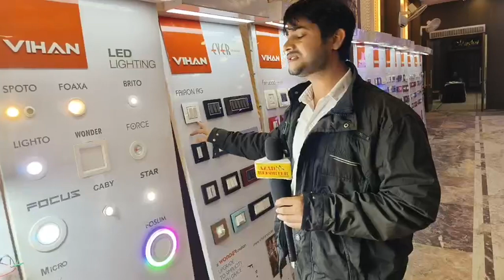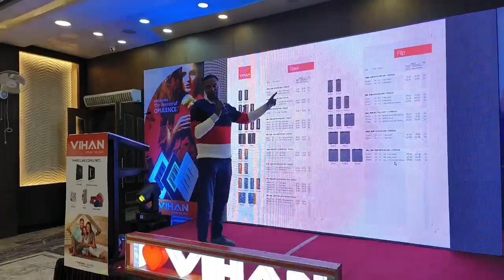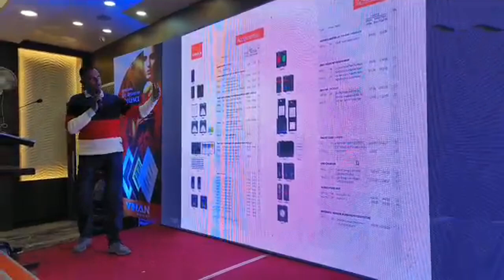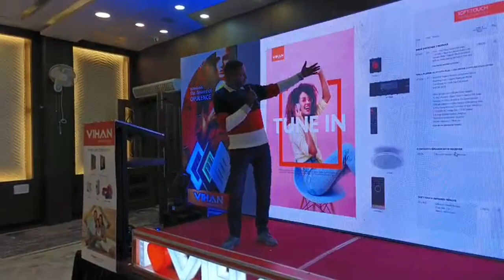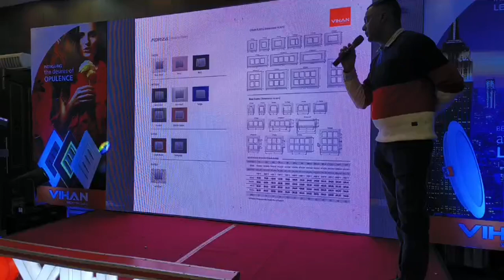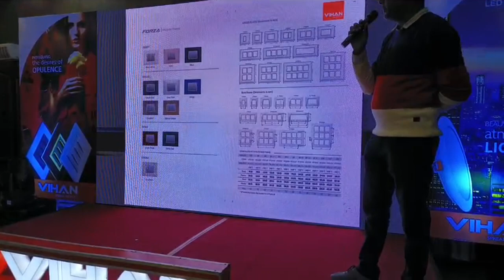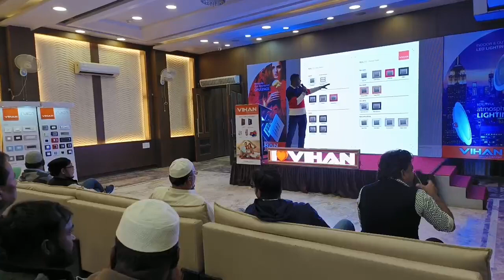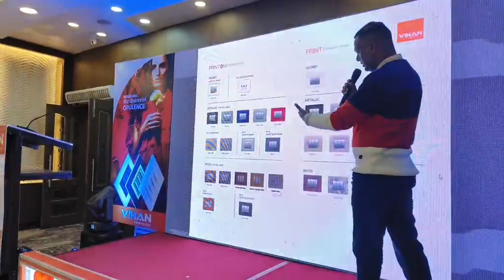Bharat Electronics।। Dealership Meet।। Vihan Distributor।। Mango। Mahal Inn Restaurant।।